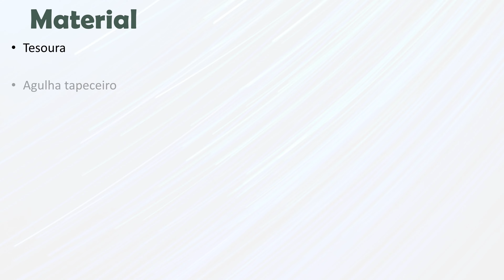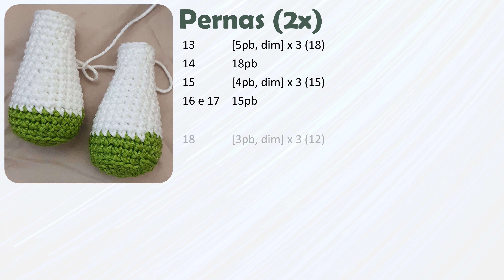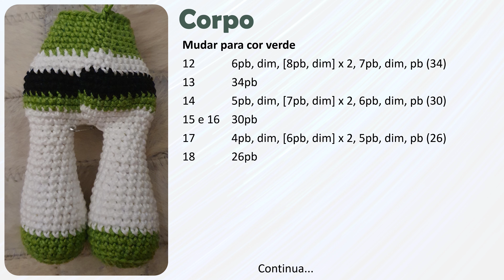Buzz Lightyear / Coleção Toy Story / Amigurumi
Como fazer Buzz Lightyear em crochet
Receita Amigurumi passo a passo
Tamanho 20cm